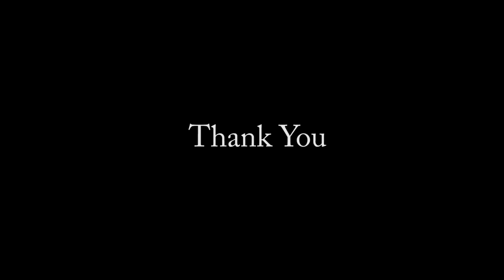GUTTA JYOSHNA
A Personality of Active women. The women working for Urban Slum women and Children. The women works for Literacy.